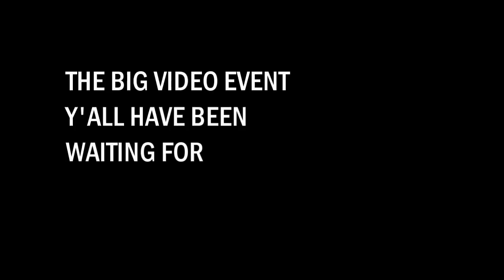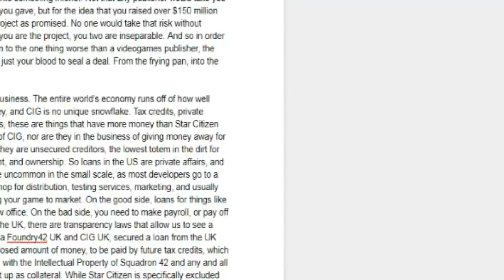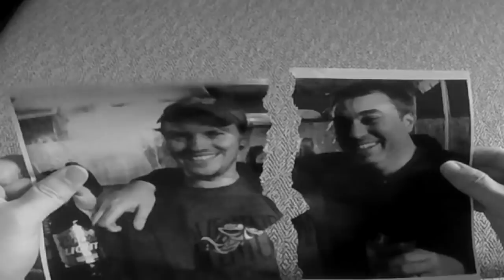Sunk Cost Galaxy Teaser Preview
This might be coming soon, depending on the Chapter 9 vertical slice status, but it's right around the corner, also buy a theoretical promise of a hat from me.